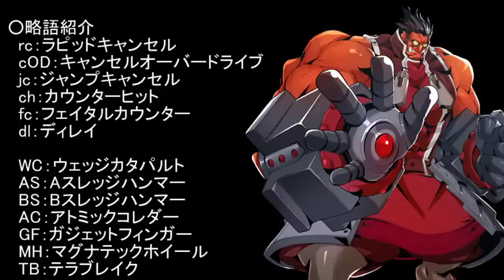BBCF Iron Tager Combos 2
By: KGShima